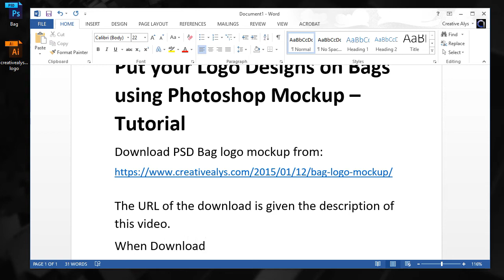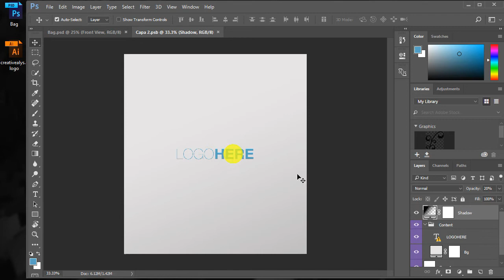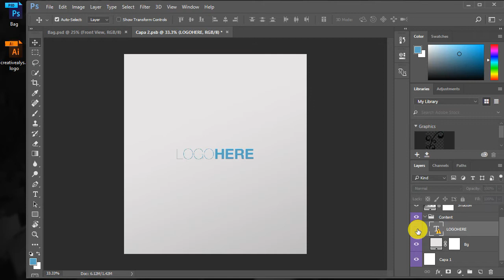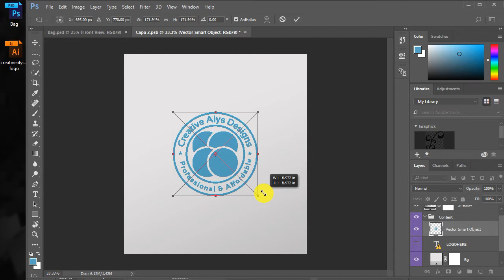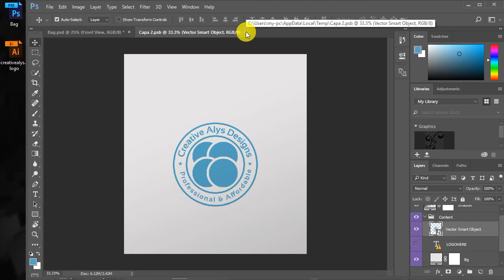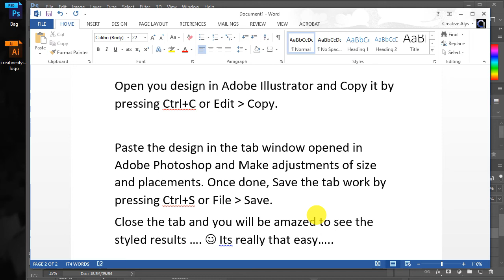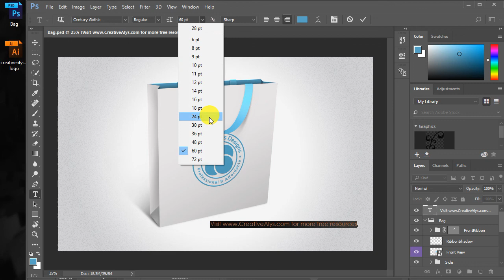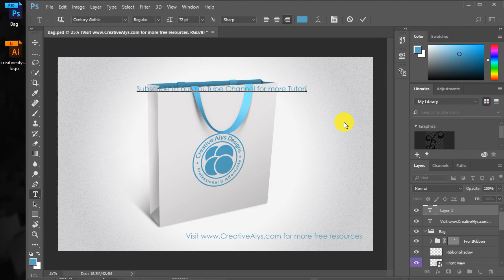Put your Logo Designs on Bags using Photoshop Mockup | Tutorial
Here is an awesome resource & tutorial for logo designers who want to represent their creative logo design in creative style. Let your client say “WOW” with this great Bag Logo Mockup.